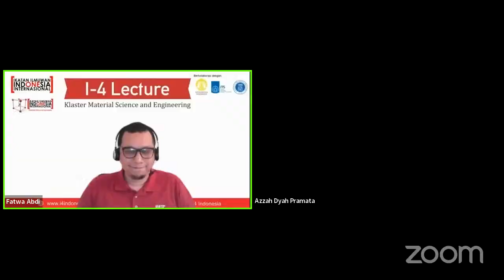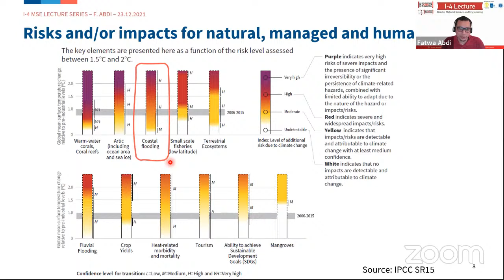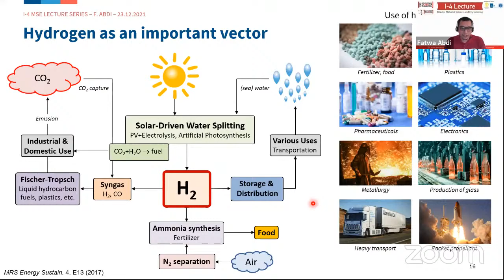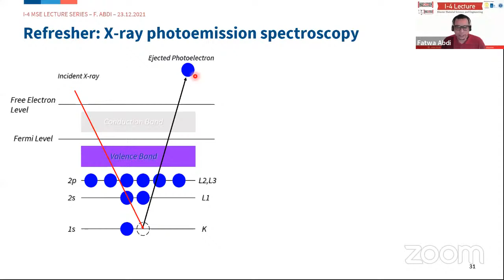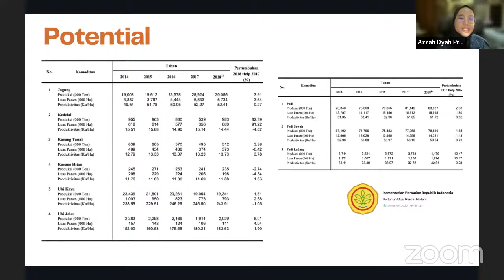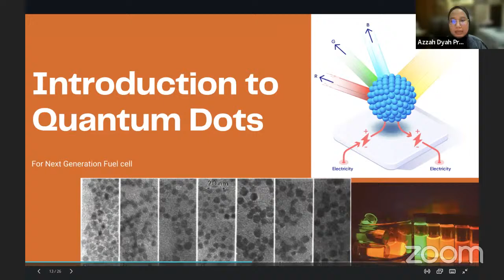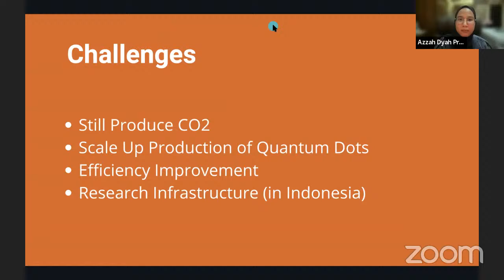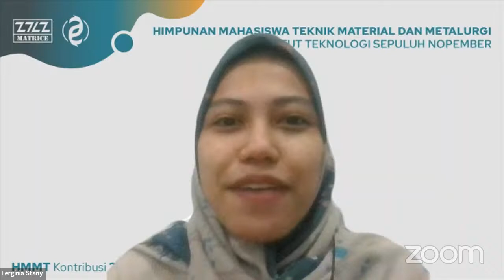I-4 Lecture Klaster Material #12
Salam cendekia!

Ikatan Ilmuwan Indonesia International (I-4) klaster Materials Science and Engineering akan mengadakan 'I-4 Lecture #12'.

Materi akan disampaikan oleh:

👨🏻‍🎓 Lecture 1
Dr. Fatwa F. Abdi
Institute for Solar Fuels, Helmholtz-Zentrum Berlin, Germany.
Topik: Photoelectrochemical green hydrogen production.

👨🏻‍🎓 Lecture 2:
Azzah Dyah Pramata, PhD
Department of Materials and Metallurgical Engineering, Institut Teknologi Sepuluh Nopember, Indonesia.
Topik: Quantum Dots Materials for Next Generation Fuel Cell.

👤 Moderator:
Dr. Agung Purniawan
Institut Teknologi Sepuluh Nopember, Indonesia

I-4 Lecture #12 akan diselenggarakan pada:
💻 Siaran langsung melalui aplikasi Zoom

Kami tunggu kehadiran serta partisipasi Anda.

Kontak Kami